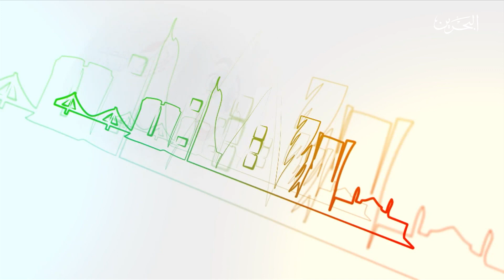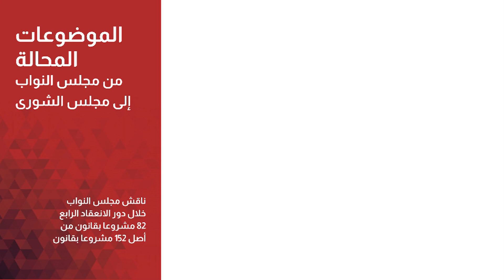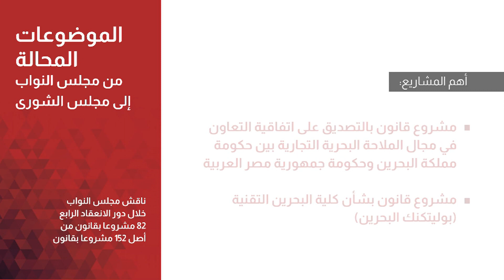انتخابات 2018 | 28-11-2018